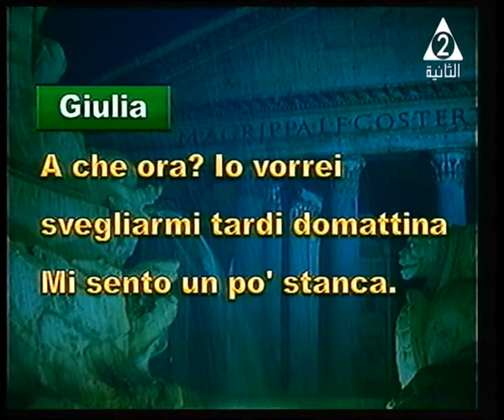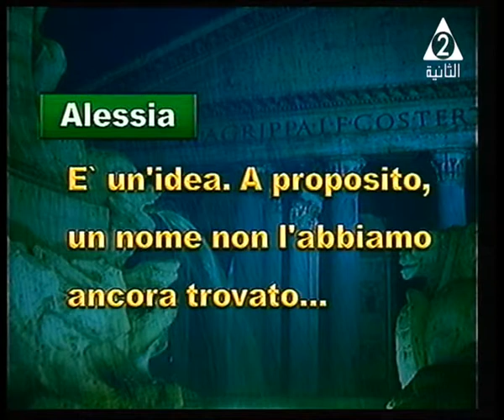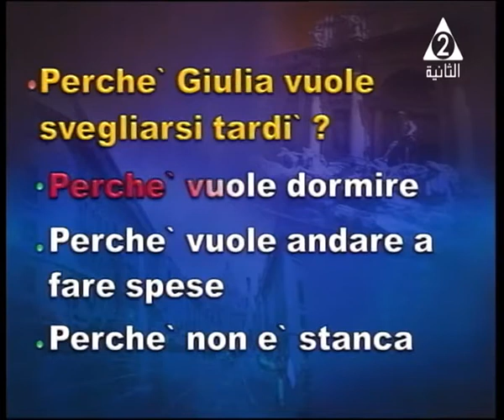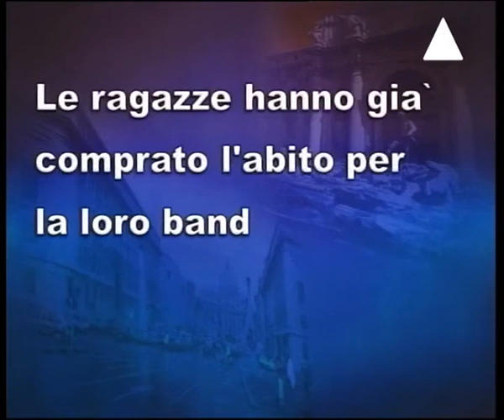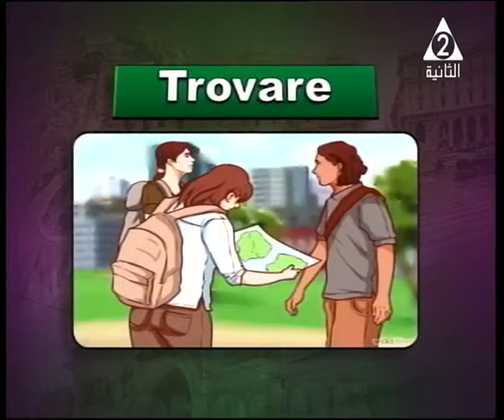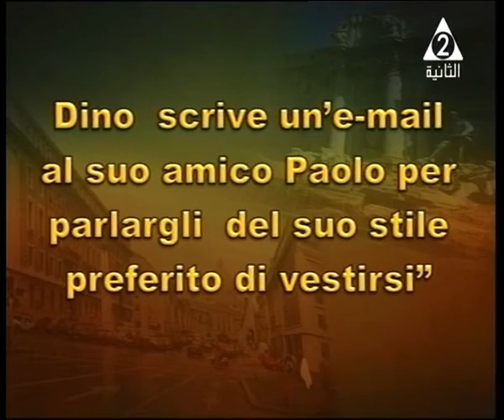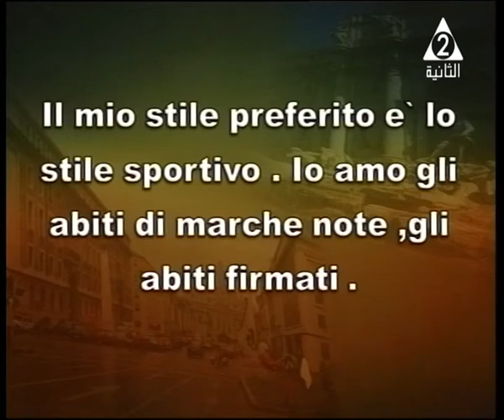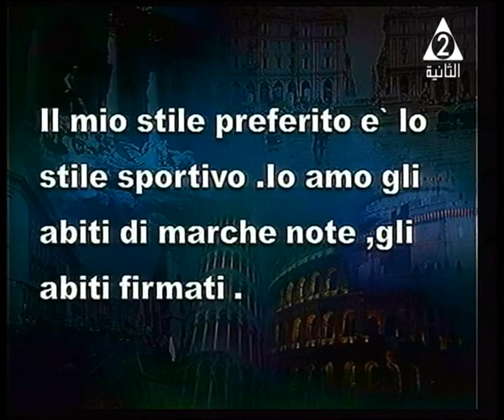16-04-2017 لغة إيطالية للثانوية العامة التليفزيون المصري تقديم جيلان جرجس